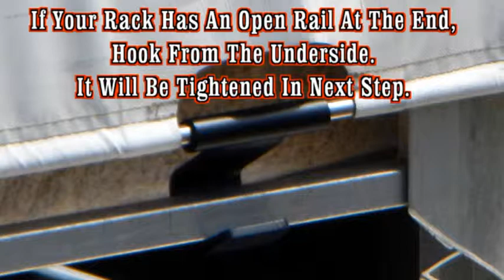How To Put on the Hay-Easy Horse Trailer Hay Tarp